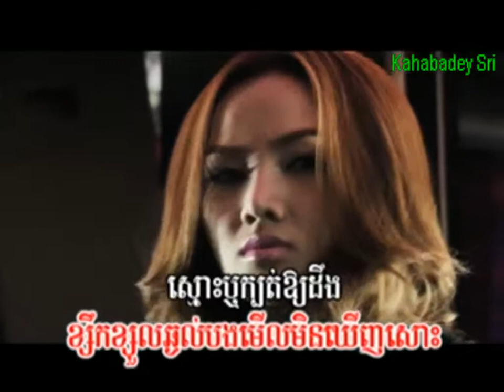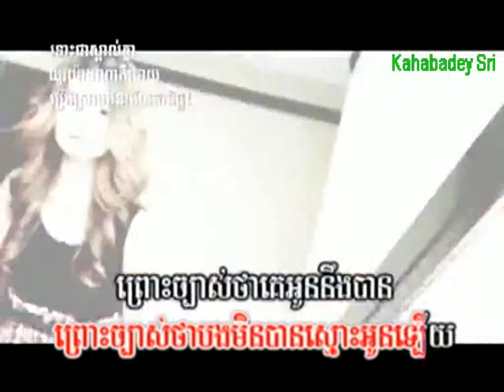6Oy Chbas Mneak Mneak by Takma M VCD Vol 24